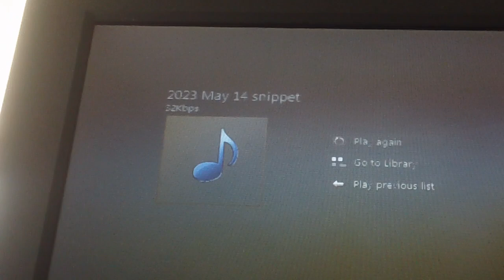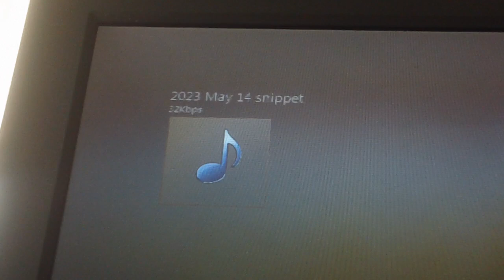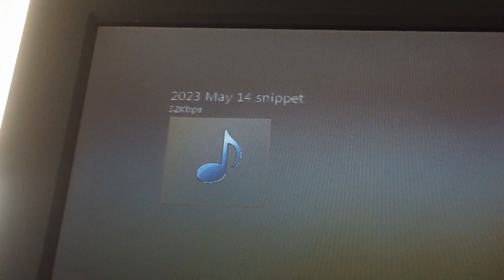MAH00113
the radio show for fallen away catholics